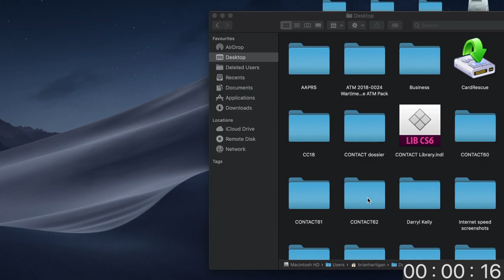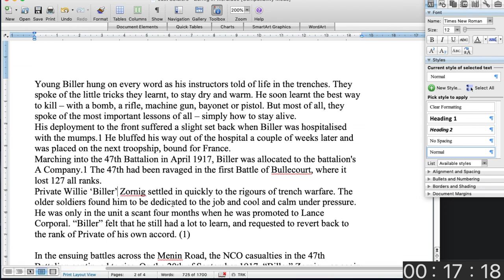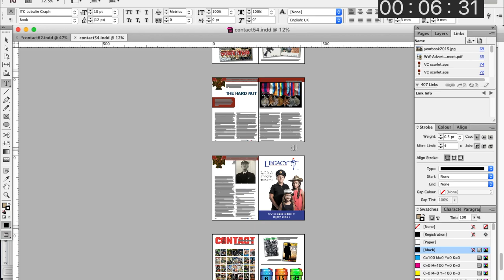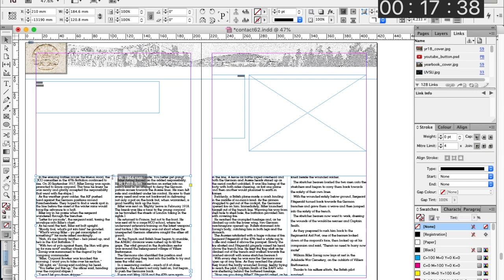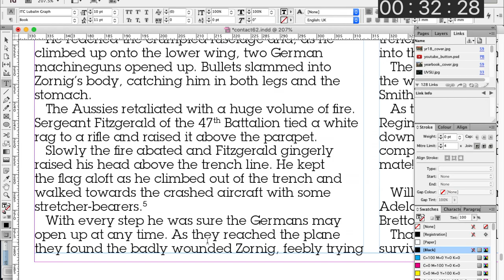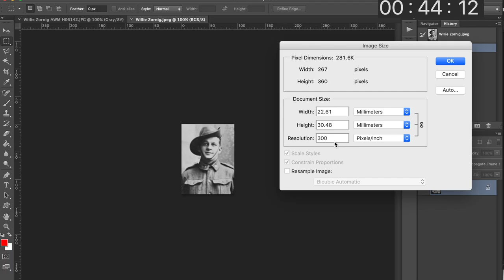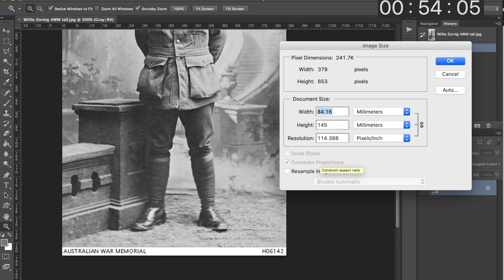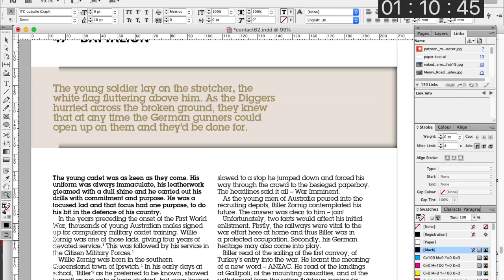How CONTACT magazine is made – Part 2 – the first page layout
In Part 2, I lay out the first four pages of CONTACT issue number 62.
These are the same four pages I nearly always start off with – Major Darryl Kelly's "Just Soldiers" column (and I take this opportunity to thank Darryl for steadfastly supplying these stories, every issue since day dot – 62 stories in 62 issues!).
They are done to a template that gives me a good starting point – but, as you'll see in the video, there's still a lot of tweaking and fiddling – and artistic freedom involved.BTW – the story edit and pages layout took just shy of 2 hours – but the video took about 5 hours to edit :-( (at this rate I may have to pace myself a bit better – and get the magazine done as a priority).

Brian Hartigan
CONTACT Editor